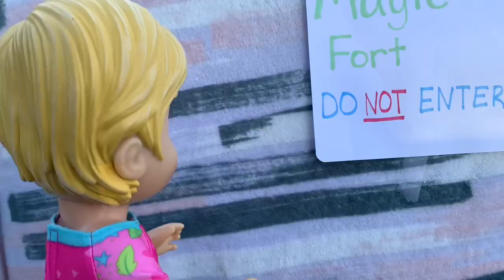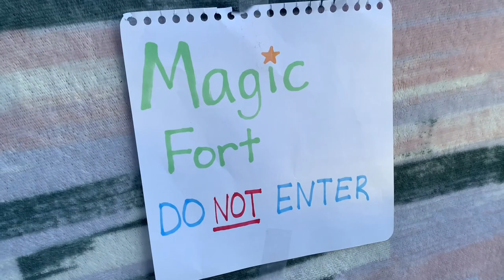Baby Dolls Find A Magic Fort And Turn Into Stuffed Animals!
I hope you guys enjoyed this video! Katie, Allie, and April had a lot of fun with the magic fort today! ❤️